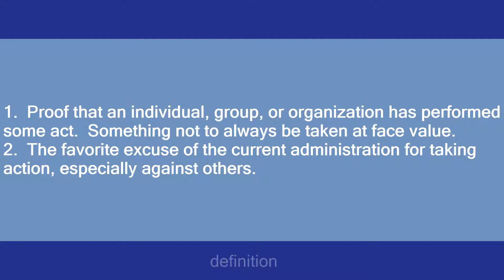firm evidence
Slang flashcards: